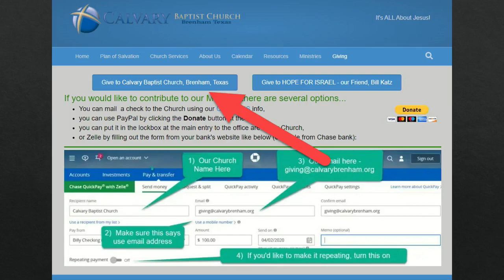2021 03 14 Morning Service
Special Guest Bill Katz - Christ in the Passover - Hope for Israel